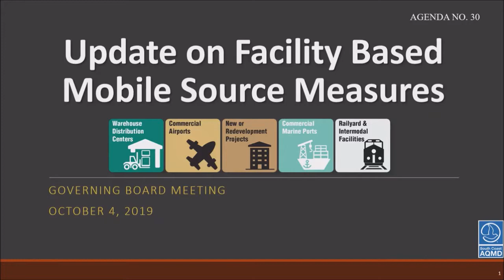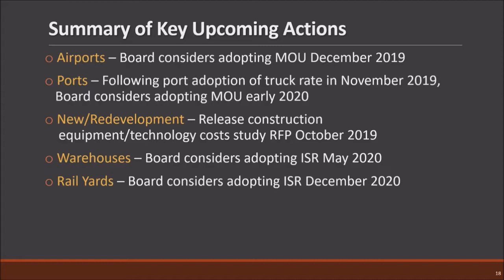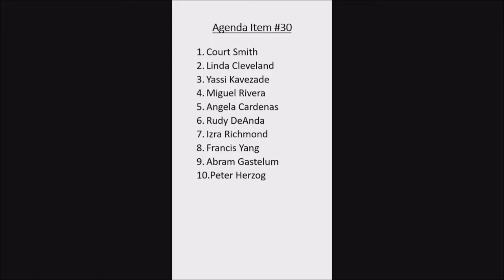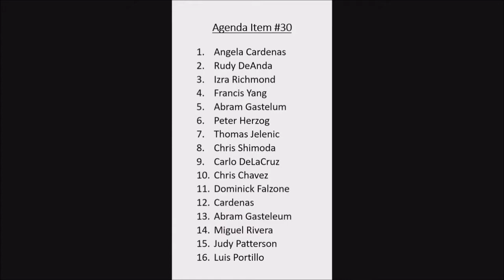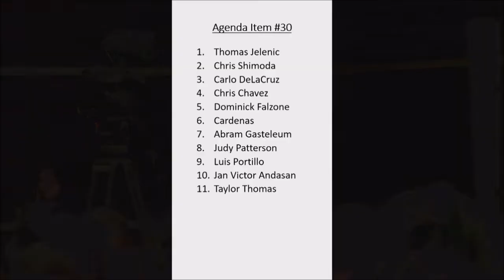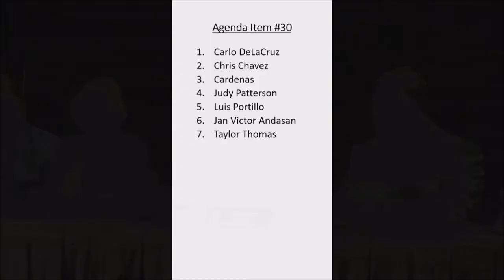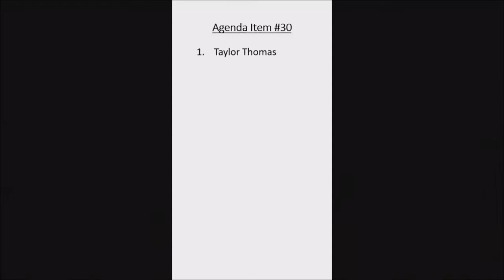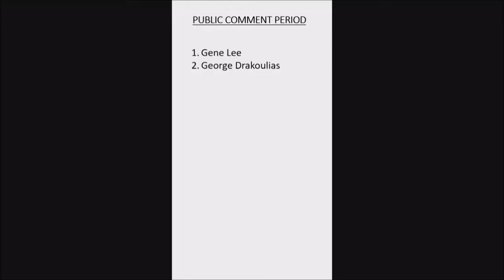South Coast AQMD Governing Board Meeting - October 4, 2019